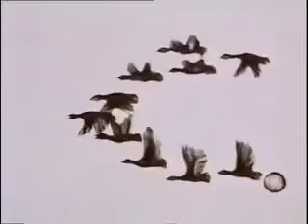"The Owl Who Married a Goose" An Eskimo Legend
A fine depiction by Caroline Leaf.